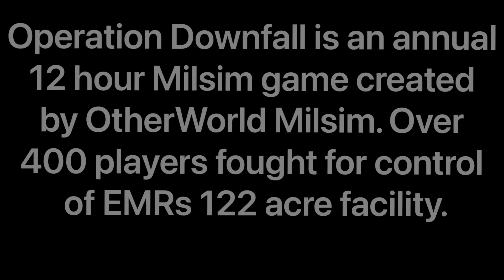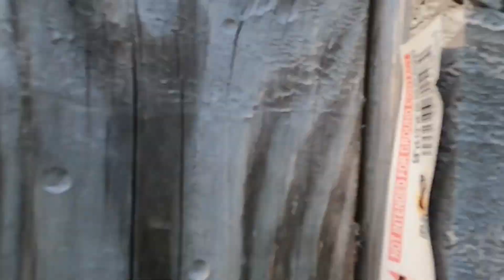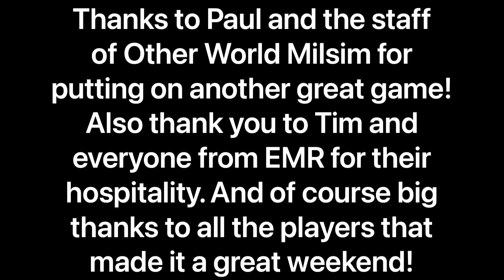Operation Downfall 7: Federation Day One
Footage from part of the Federation command element on day 1 of Operation Downfall 7! Big thanks to Other World Milsim, EMR, and all the player for making it an awesome weekend!

Music

To Glory by Two Steps From Hell
Epicness Machine by Fearless Motivation
Helipad Siege by Alex Lisi